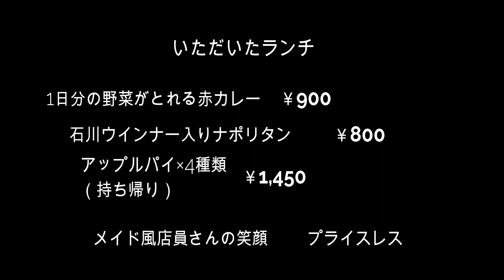【Re:Camp】弘前市 藤田記念庭園 360°全天球散歩【360°撮影】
あまりにも良い天気なので、カミさんと
散歩です、弘前市に居ながら初めての藤田記念庭園
全開放ではなかったけど、良い景色とおいしい食事で
満足でした。